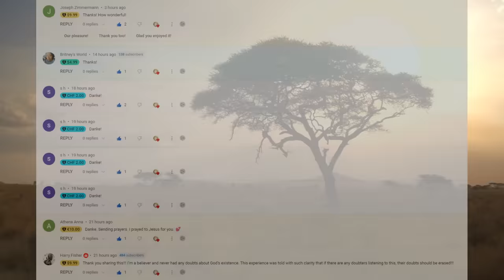Woman Dies And Is Shown The Year 2042 And Beyond | Near Death Experience | NDE